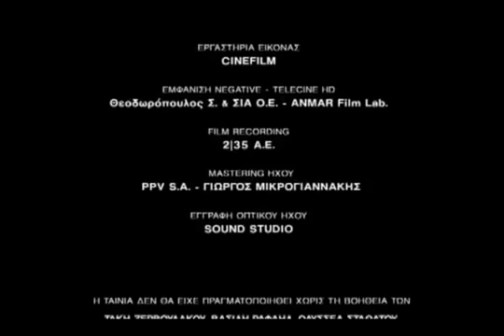Petshop Ταινία μικρού μήκους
Petshop βραβευμένη ταινία μικρού μήκους.
Περιμένουμε τα σχόλια σας για την ερμηνία και το μήνυμα που περνάει στο καθένα σας...